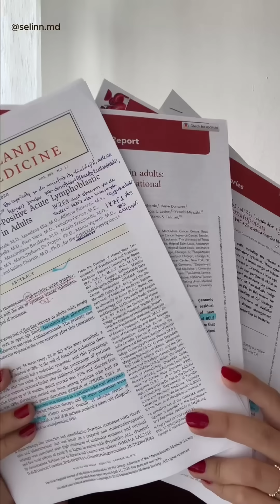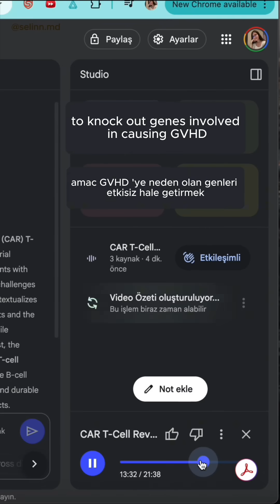Yapay Zeka ile Makale Okuyun!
NotebookLM, gerçekten vakti olmayan herkes için hayat kurtarıcı. Reklam değil, çok beğendiğim bir uygulama ve öneri. Tamamen de ücretsiz. Bu uygulama, kullanıcılarına güçlü bir dil modeli sunarak metin analiz etme ve özetleme konularında birçok yenilikçi özellik sağlıyor.

Sadece bir makaleyi özetlemenize yardımcı olmuyor, birden çok makaleyi sentezlemenizi de hızlandırıyor. Uygulamanın sunduğu bu avantajlar, özellikle zamandan tasarruf etmek ve daha verimli çalışmak isteyenler için büyük bir fırsat. NotebookLM ile makale yazma sürecinizi hızlandıracaktır. Benim en çok beğendiğim özelliği ise birden fazla makaleyi okuyup özetlemesi, ve açık uçlu sorular oluşturması. Bu sayede de çalışmanızı kolaylaştırıyor.

Deneyen varsa, ya da bu gönderiyi görüp denemeye giden varsa yorumlarda konuşalımm. İyi çalışmalarr!